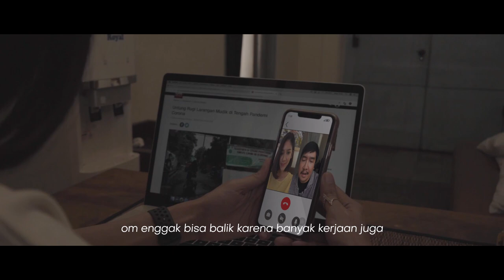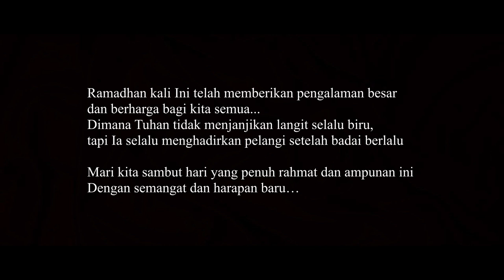TVC Idul Fitri 1441H Bank Jateng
Ramadhan kali ini telah memberikan pengalaman besar dan berharga bagi kita semua.. Dimana Tuhan tidak menjanjikan langit selalu biru, tapi Ia selalu menghadirkan pelangi setelah badai berlalu.

Mari kita sambut hari yang penuh rahmat dan ampunan ini dengan semangat dan harapan baru..

Minal Aidzin Wal Faidzin, Mohon Maaf Lahir dan Batin